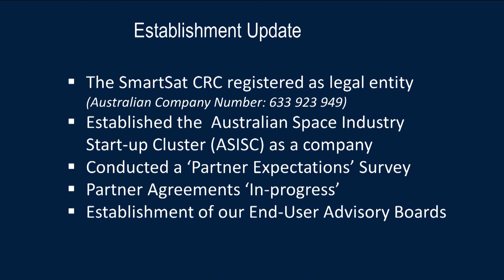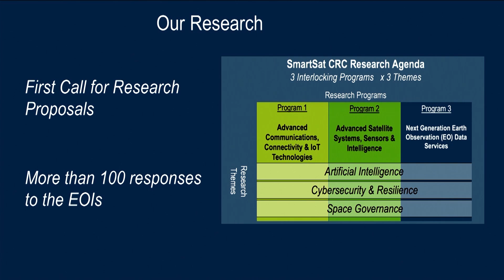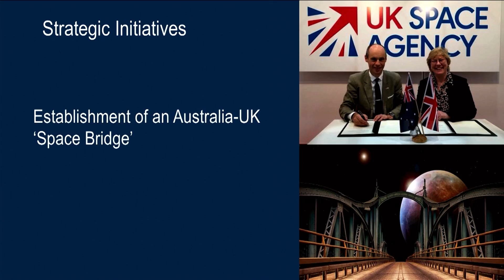SmartSat CRC prepares for take off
Australia’s leading space organisation, the new SmartSat CRC, has grown to include 100 different organisations that have invested more than AUD$190 million that, together with $55 million in Australian Federal Government funding, represents a $245 million research effort over seven years.

SmartSat CRC CEO-Designate Professor Andy Koronios said the partners range from international defence primes to universities and startups and have all been tasked to create sovereign game-changing technologies to make Australian industries more competitive and secure